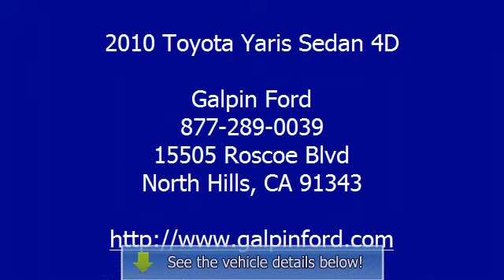2010 Toyota Yaris Sedan 4D - Galpin Ford - North Hills, CA 91343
Galpin Ford
15505 Roscoe Blvd

For Sale: 2010 Toyota Yaris Sedan 4D
VIN: JTDBT4K32A1358226
Engine: 4-Cyl 1.5 Liter
Drivetrain:
Transmission: Automatic 4-Spd w/Overdrive
Mileage: 41,556
Color: Blue (exterior)  (interior)

Features:
Front Wheel Drive, Anti-lock Brake System (4-Wheel), Air Conditioning, CD (Single Disc), Dual Air Bags, F&R Head Curtain Air Bags, Power Steering, Side Air Bags, Stability Control, Steel Wheels, Tilt Wheel, Traction Control - Please call our Professional Internet Team! *All advertised prices exclude government fees and taxes; any finance charges; any dealer document preparation charge; and any emission testing charge.